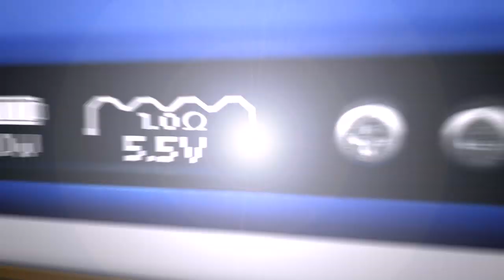0.2ohm RDA atomizer support, Original 2500mah LG battery beyang 30w box mod/ beyang 30w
Model Number: beyang 30w
Size: 80mm*37mm*22mm
Colors: black, silver, blue, red, golden
Thread: 510 thread
Resistance: 0.2 -3.5.Ω
Feature 1: Power bank function
Feature 2: Flashlight
Output wattage: 2.5w-30w
Output voltage: 1.3v- 5.5v
Capacity: 2200mAh original LG battery

Shenzhen Hengkangda Technology Co.,Ltd
Skype: hkdaecigarette05
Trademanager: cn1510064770